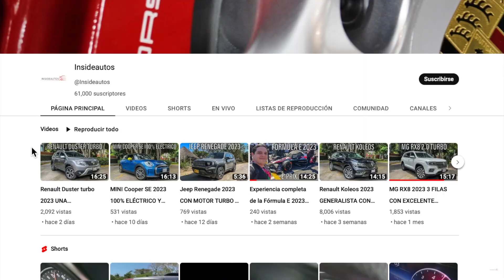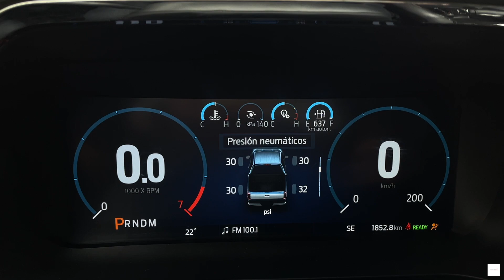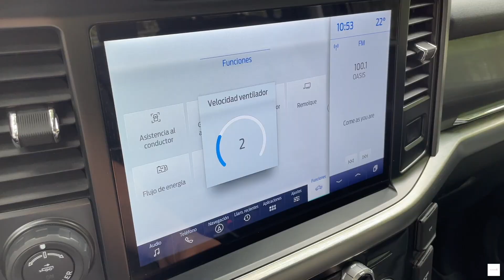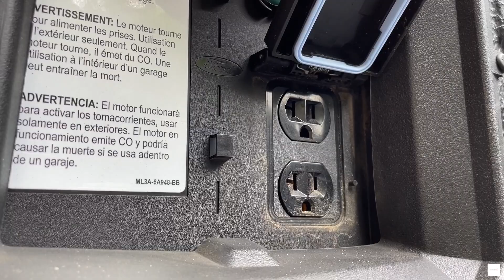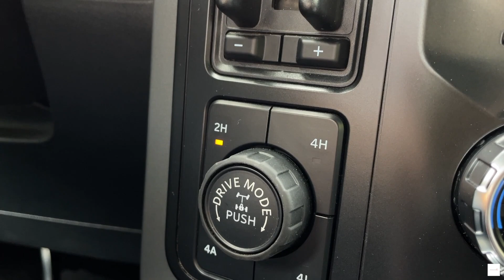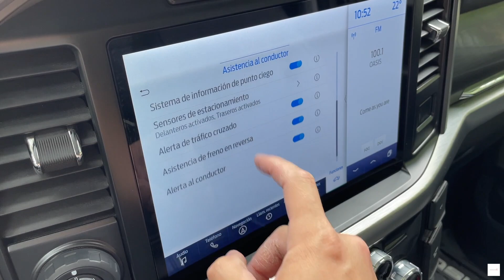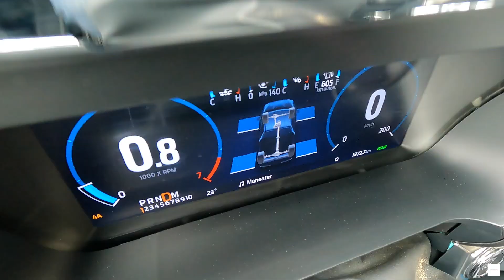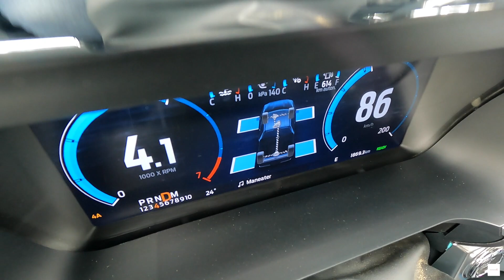Ford F-150 híbrida 2023 UNA TODO EN UNO. - Prueba de manejo Insideautos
La versión híbrida de la exitosa Ford F-150 lo hace prácticamente todo y en este video conocerán todas sus características.

Introducción: 0:03
Diseño: 0:50
Interior: 1:59
Maletero: 5:30
Manejo: 6:25
Dirección 9:13
Frenos: 9:40
Suspensión: 10:09
Seguridad: 12:27
Motor: 13:26
Consumo: 15:50
0 a 100 km/h: 16:34
Conclusión: 16:45

Ford F-150 híbrida
430 hp
Motor 3.5 biturbo + motor eléctrico
Caja automática de 10 velocidades
Precio: $69,190